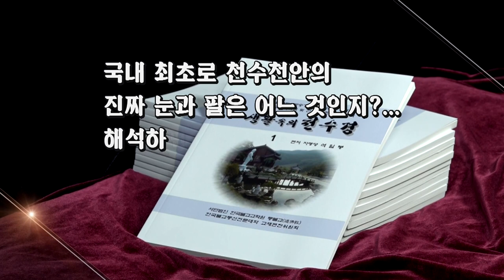석일봉스님의 야단법석 제91회... 경전을 읽거나 쓰면, 소원성취가 된다고 하는데 사실인지요?...